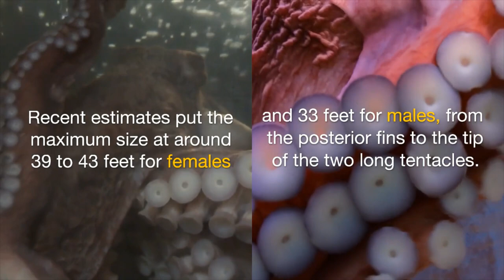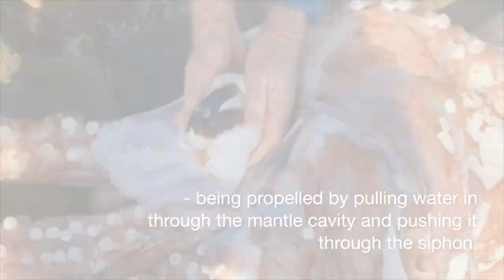Rare Giant Squid with fist sized beak and Massive Eye was found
Known as Architeuthis dux, the squid has a mantle (or torso), eight arms and two longer tentacles. Its arms and tentacles account for a huge percentage of its length.
The squid also catch prey with their tentacles, gripping it with serrated sucker rings and then pulling it toward its beak.
The gigantic squid also have tiny fins near the rear of their mantles that they use to move - being propelled by pulling water in through the mantle cavity and pushing it through the siphon.
These creatures usually reside at depths of 980 to 3,280 feet below the ocean's surface.
They can breathe using two large gills inside the mantle cavity.

IMAGE CREDIT: TWITTER/TimDee4